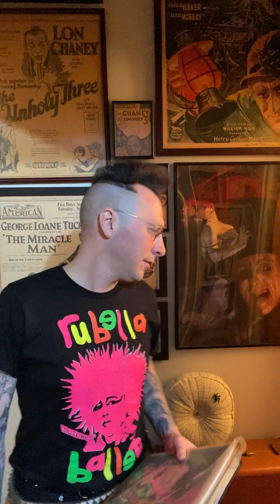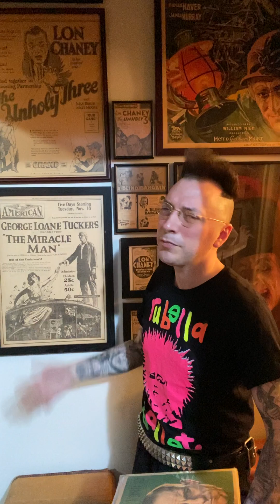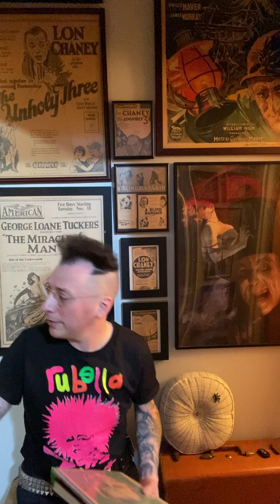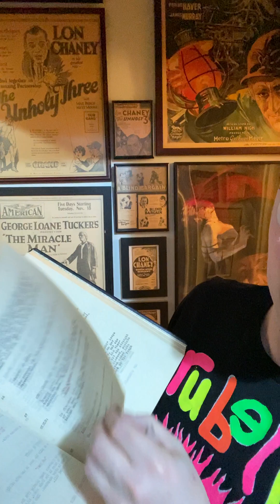Today’s Decay April 1st